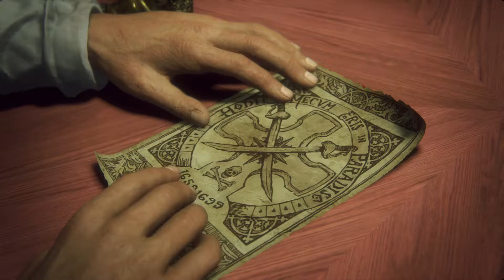Uncharted™ 4: El Desenlace del Ladrón_20170223183141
Uncharted 4  El desenlace del ladrón,  Séptima parte.